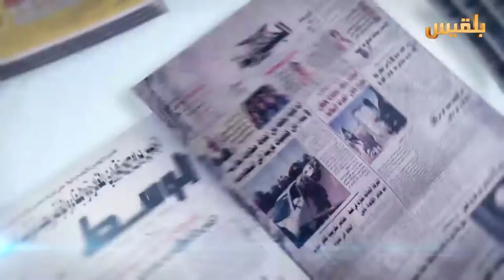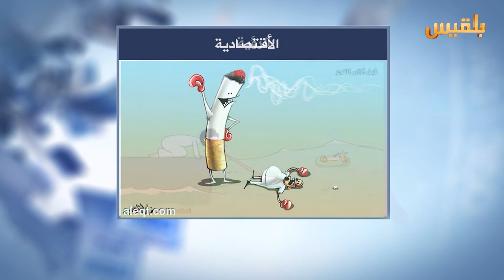كشك الصحافة | 12 - 6 - 2016 | تقديم : نضال الشبان